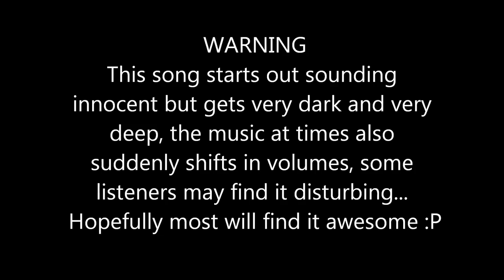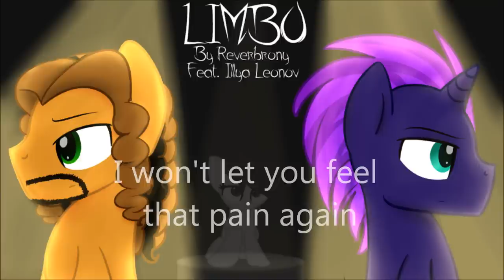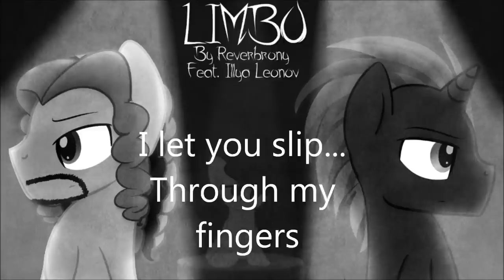Limbo - Reverbrony Feat. Illya Leonov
Heya everyone, oh wow where to start with this song, okay lets see. I wrote this song to be a story about a Father who lost his Wife in an horrific accident which also mentally crippled his young daughter, after a life time if helping her, being there for her, giving his life for her, he sees that she is truly lost from this plane of existence, and constantly so very very unhappy, this is the story of that father's inner struggle in trying to decide the right thing to do for his daughter. Amazing voice work by my friend Illya Leonov. (links below)

0:00  3:08 (3min8)  act 1  Inner Child
3:08  8:26 (5min18)  act 2  Forever Falling
8:26 - 12:19 (3min53)  act 3  Guilt & Agony
12:19  15:50 (3min31)  act 4  Clutching at Nightmares
15:50  18:28 (2min38)  act 5  Alleviation
18:28  22:31 (4min3)  act 6 Cest la vie

Lyrics:
my my little angel
your so very precious to me
i live for the light in your eyes
i live to create your perfect world

Whenever you need me, i'll be there
i won't let you feel that pain again

if i had just one wish
i wish i could see you smile
to know if you were happy
to know if you are there

i wish i could change the past
i'd give anything to take your place
to give you back your future
i wish... if i had one wish
i could give you more than this

they all say i need to forgive myself
how could i... that one mistake cost me everything
A single accident in the blink of an eye
i failed you

and even now... with the countless years
trying to make your world perfect
i can see it's not enough... it never was
you deserve a normal life you deserve the perfect life

how can they even pretend to know
they keep telling me what i should do
keep telling me how i should feel
that it will be easier to bare in time...
that things may improve... in time...
always in time...
in just a moment of time i let you slip through my fingers
and for the rest of time i have to watch you fall

and hear your screams

like two souls lost in the rain
drowning in an endless storm
misery my only friend
sinking down again

there must be a way
to rescue you
and bring you joy

i'm out of ideas
at the end of the line
too much pain

i don't know how to fix you
but i can make it all go away

no longer will you have to suffer for my mistakes
no longer will you have to live this half life

let me give you a reason to smile again
i will save you

my child, my love you were my whole world
and always meant the world to me
i know you're finally able to smile
(regrets & memories)
once again
(fear & pain)

my little angel you are never alone
in your perfect world
(tears & suffering)
i'll never leave your side
(forever lost)
you're so precious to me

If you like this song I have loads of others on my sound cloud

2 Weeks from now I will have a heavy metal piano dark progressive metal song with the theme of the frozen north :)